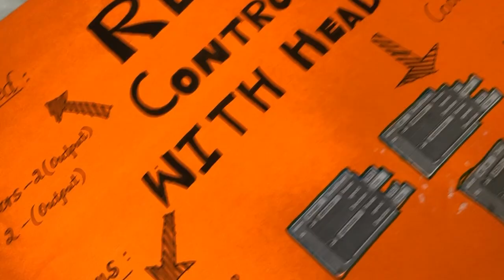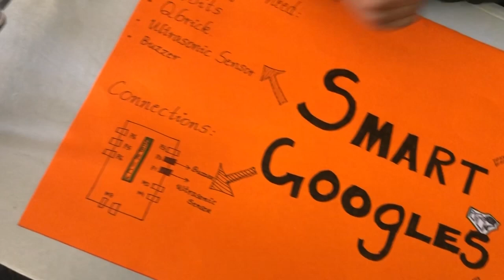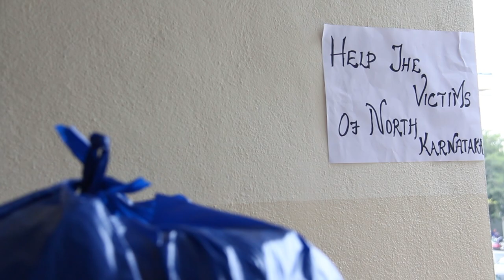Cambridge Public School, K R Puram PTM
QtSchool lab students of Cambridge Public School, K R Puram presents their projects to parents during PTM of the school.

QtPi Robotics